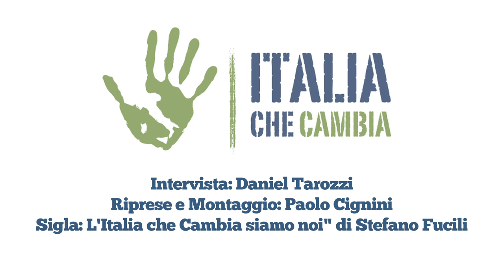Gianluca Ruggieri: perché Trump mente sull'energia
Abbiamo incontrato Gianluca Ruggieri, scrittore e consigliere di E' Nostra (fornitore cooperativo di energia elettrica rinnovabile, sostenibile, etica) durante la presentazione del libro Civiltà Solare, che ci spiega perché Trump  mente sull'energia (numeri alla mano) e perché la Cina potrebbe diventare il paese motore delle energie rinnovabili.